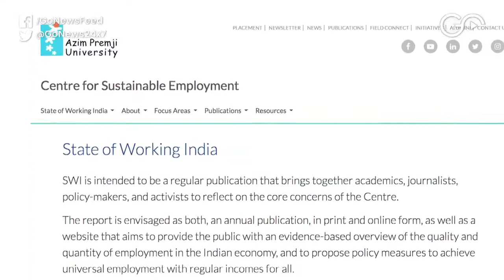50 Lakh Jobs Lost After Demonetisation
New research reveals India’s unemployment rate has doubled in the eight years to 2018 with up to 50 lakh jobs lost post demonetisation